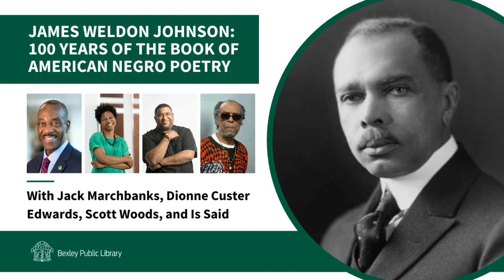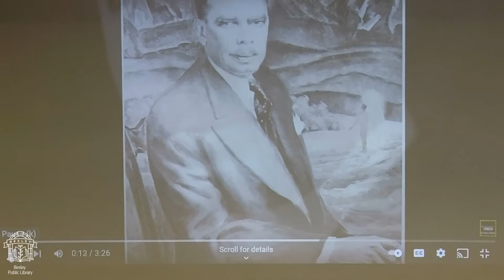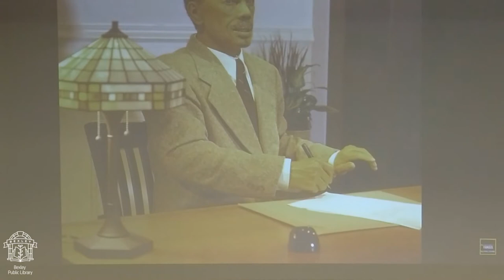Celebrating Black Poetry: Past and Present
Jack Marchbanks sits down with Dionne Custer Edwards, Scott Woods, and Is Said for a discussion about Black poetry using the centennial celebration of James Weldon Johnson's groundbreaking anthology The Book of American Negro Poetry as a springboard.

Dionne Custer Edwards is a writer, educator, and the Director of Learning & Public Practice at the Wexner Center for the Arts, Scott Woods is a poet, writer, and the founder and director of the performing arts organization Streetlight Guild, and Columbus poetry legend Is Said, has received the King Arts Complex Legends & Legacies Award and was inducted into the Lincoln Theater Hall of Fame.

This program is generously funded by Jack Marchbanks and The Kridler Family Fund at The Columbus Foundation.

Follow Bexley Public Library across platforms @bexleylibrary